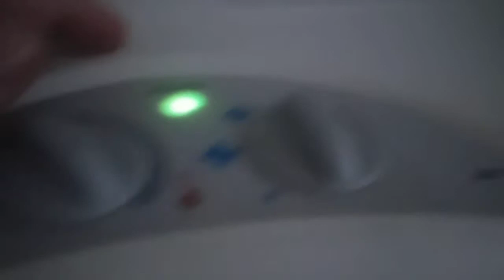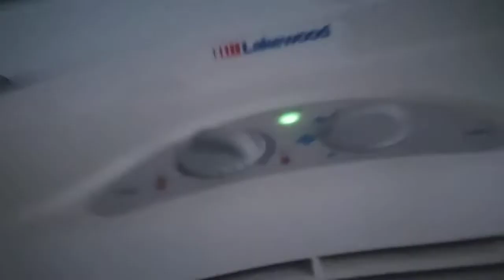Lakewood LPRW3 window fan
not a new fan. I found this at a garage sale and it costed $8. When I brought it home I worked just fine.

heres a similar model of LPRW3 Called the LPRW3-D

No Bots Allowed.